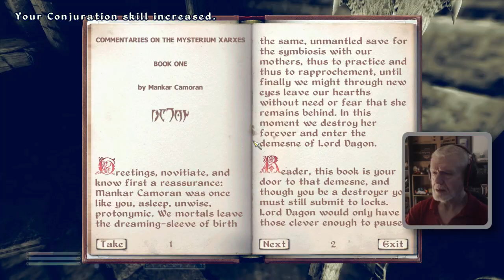Taking It To The Mythic Dawn, Those Filth! | Oblivion #39 | Hero Of Kvatch Relaxation Series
Oh aye, I sincerely hope you enjoy the carnage AND mayhem in this episode :)

NearlySeniorCitizen
Shelton, WA
98584